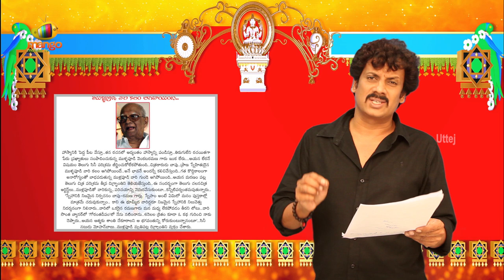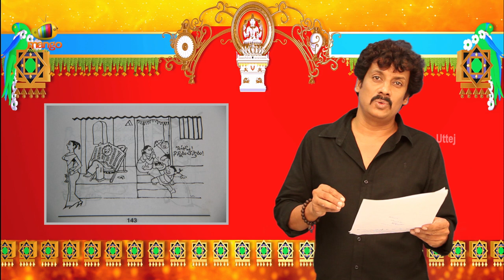Bapu Garu Malli Poyaru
To the entire world, before 3 years, on 23 February 2011, Mullapudi Venkata Ramana Garu left us all & yesterday Bapu Garu left us. But, literally, the truth is Bapu Garu too left the world, when Ramana Garu breathed his last, Yes, no one can divide them. Whether it's time or . Nothing in the world can break their endless friendship.